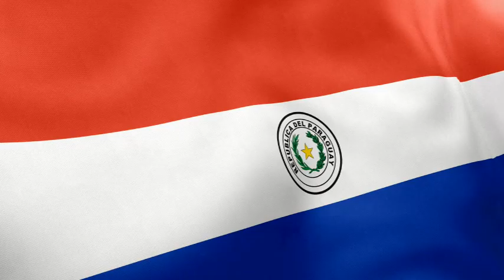Flags of All Countries of the World - 200+ Flags Free Download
These are the Flags of All Countries of the World,
if there is any flag or country that I've forgotten,
Thanks to all of you for any help and cooperation.

1. Now import free green screen video in project library and the Video/ Picture you want to edit.

2. Double click on the 2nd frame (green screen footage) Go to the Chroma Key option and enable it. Then Remove the green screen with the help of color picker.

3. Now use the setting choice to select however aggressive the result works.

Regards,